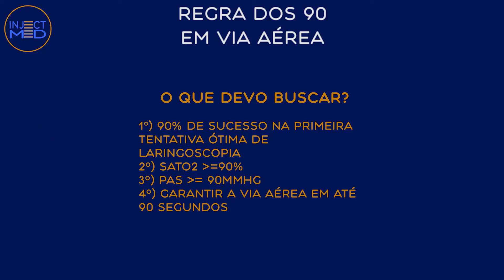MANEJO DA VIA AÉREA: REGRA DOS 90!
O tempo no manejo da via aérea é apenas um dos indicadores de sucesso para o seu procedimento.
Por isso  é importante que você conheça agora os quatro aspectos da regra dos 90 em via aérea.
Geralmente quando vivemos bons momentos,  parece que o tempo passa muito rápido. E quando enfrentamos momentos mais difíceis em nossa vida, o tempo parece não querer passar. Quem se identifica? Agora quero que você reflita um pouco. Lembra do plantão em que você enfrentou dificuldades  em manejar a via aérea de algum paciente? Conta aí pra gente nos comentários. Quanto tempo demora 90 segundos? Tic, tac... 🕰